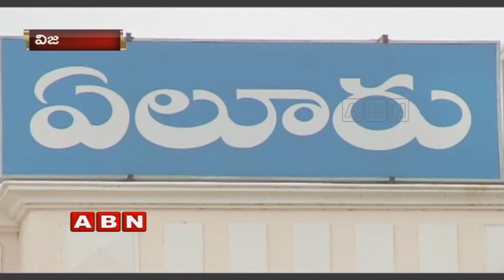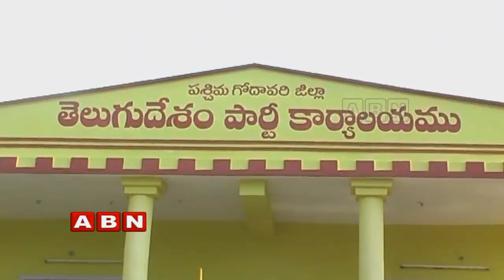Reason Behind TDP Defeat In West Godavari | Inside | ABN Telugu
ABN Inside on Reason behind TDP defeat in West Godavari. While the party plans and strategies failed in assessing the voters where the other reason was money management which was not properly implemented by TDP activists. On the other hand, voters also demanded money to cast their vote which led to YCP victory in West Godavari.